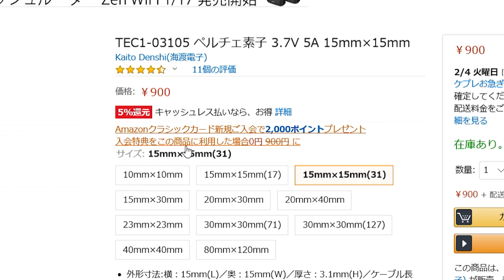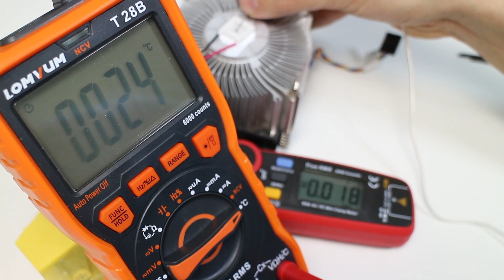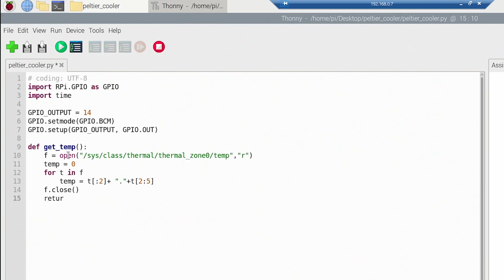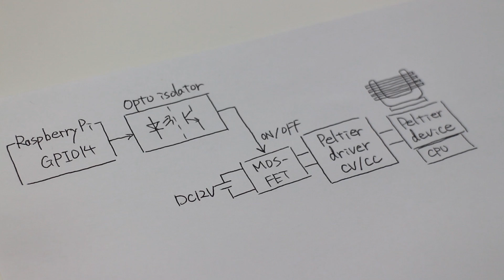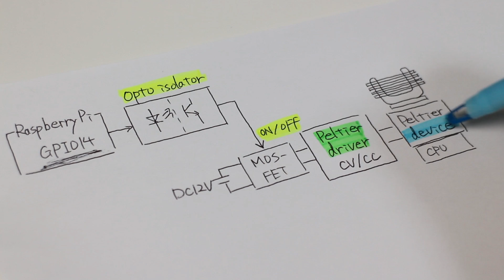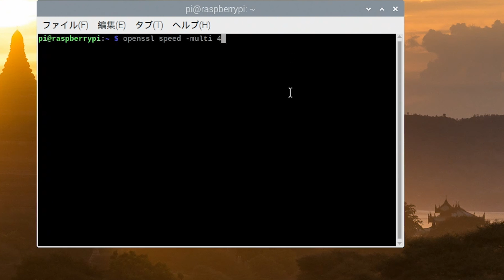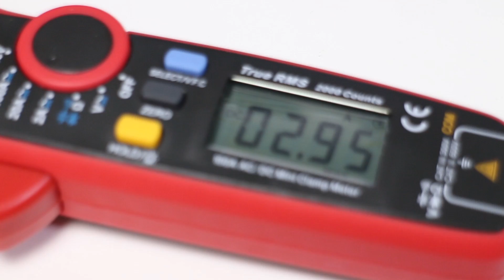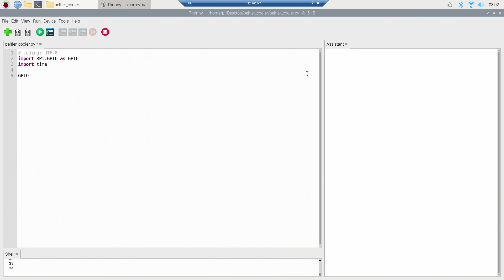【電子工作】ラズベリーパイ4BのCPUをペルチェ素子で冷却！! | Thermoelectric Cooling for Raspberry Pi. Peltier.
ペルチェ素子を使用したラズベリーパイ4BのCPU冷却システムを作製しました。ペルチェ素子を使うことでCPUをよく冷やすことができるようになりますが, 冷却に使われる消費電力が増加します。

★購入リンク(Amazonアソシエイトリンク含む)